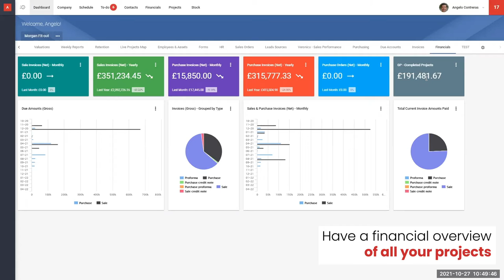Archdesk Webinar ON DEMAND: Digital Building Blocks for Modular Construction: A Tailored Solution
Did you know that up to 7,5% of new houses made in the UK in 2021 were built using modular construction?

Compared to the rest of the world, the UK is not the leader in the modular construction market yet. However, economists predict constant growth in the upcoming years. That’s why it is perfect timing for your company to get new customers!

Are you ready to leverage digital transformation for the benefit of your company?